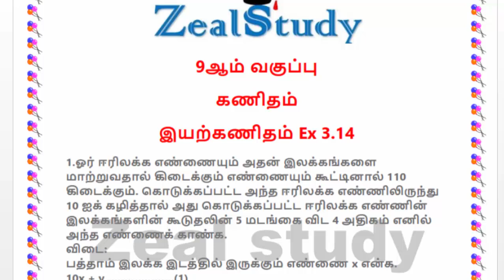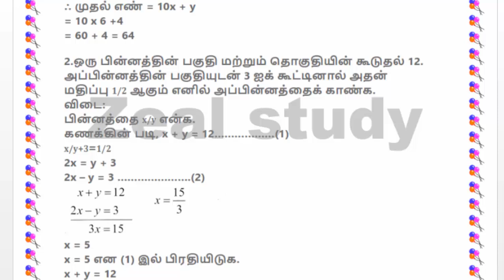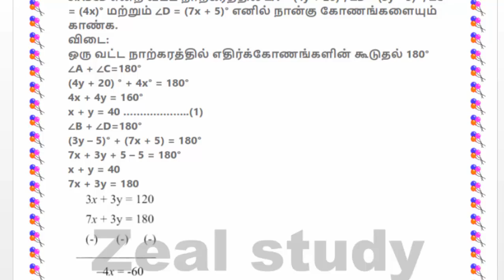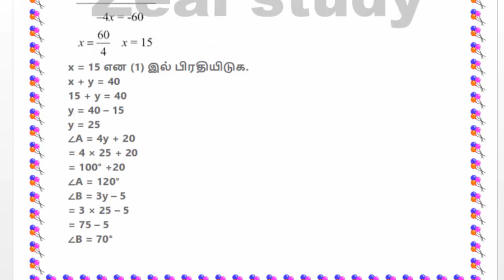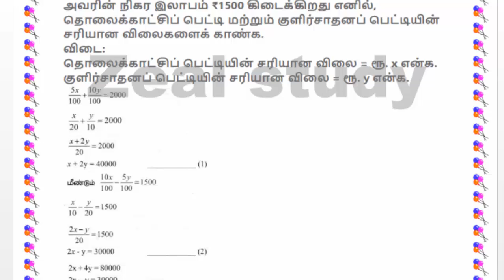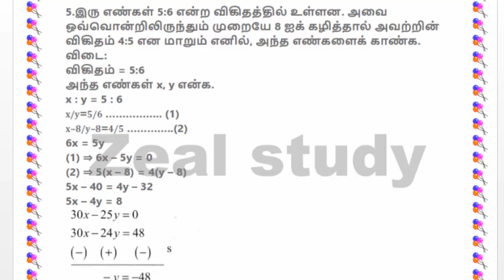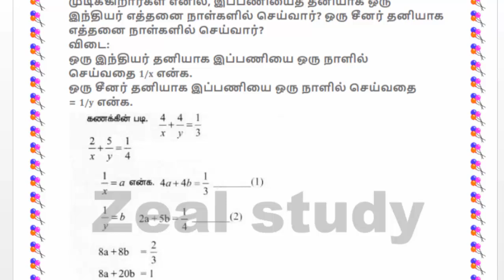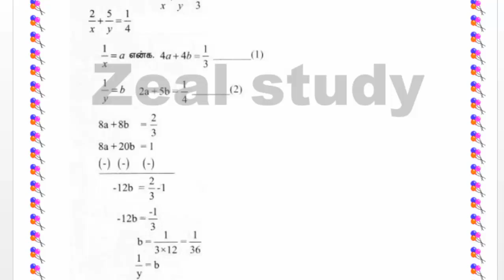9ஆம் வகுப்பு கணிதம் இயற்கணிதம்_Ex_3.14 பாட வினா விடைகள்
9ஆம் வகுப்பு கணிதம் இயற்கணிதம்_Ex_3.14 பாட வினா விடைகள்

Lesson plan
10th
10th TM Materials
10th EM Materials
9th
9th TM Materials
9th EM materials
8th
8th TM Materials
8th EM Materials
7th